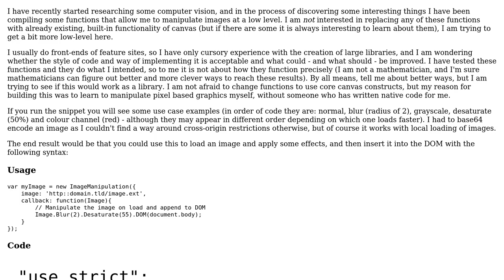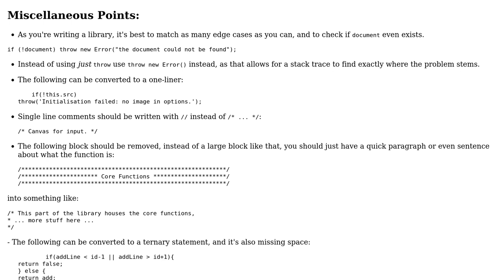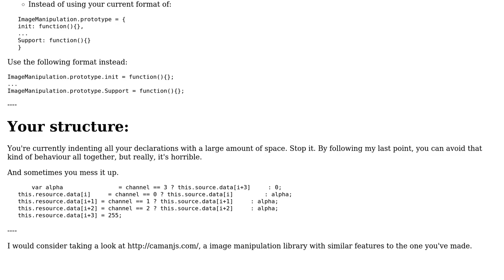Image manipulation using HTML5 Canvas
With thanks & praise to God, and with thanks to the many people who have made this project possible! You are responsible for your own actions.